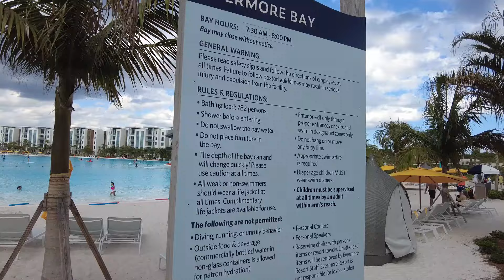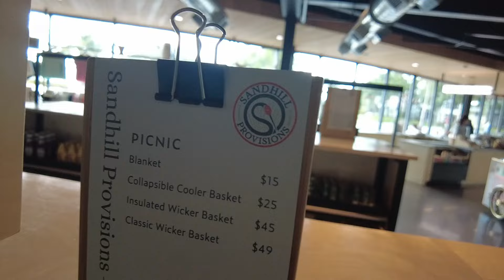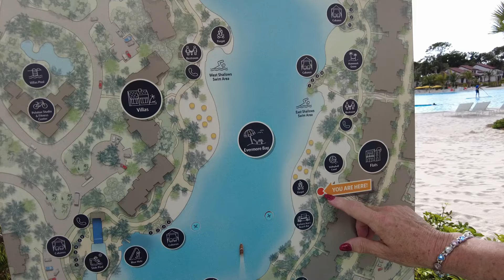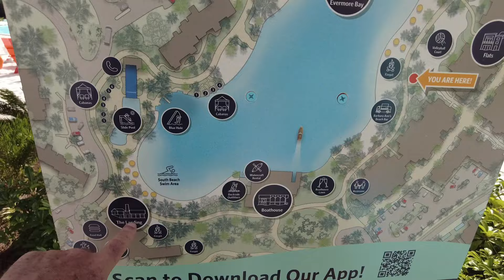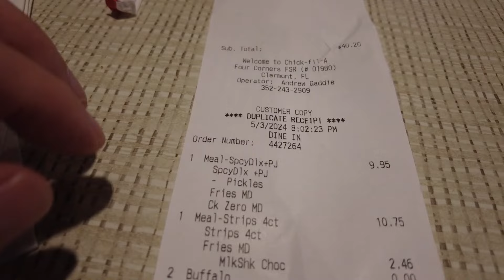Orlando May 2024, Villa Pool Downtime, Evermore Resort ❤️😎🌞